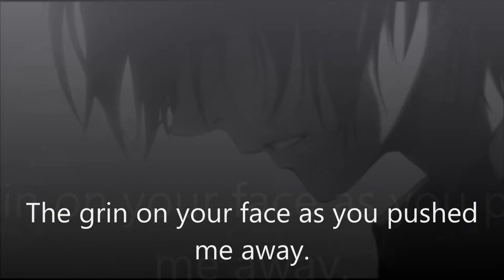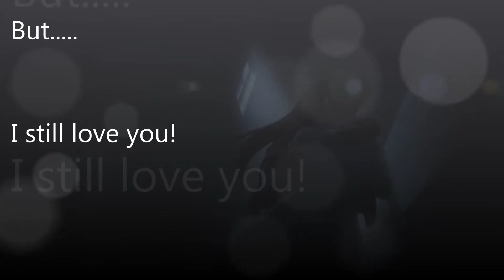Sorrow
Love was once upon a dream